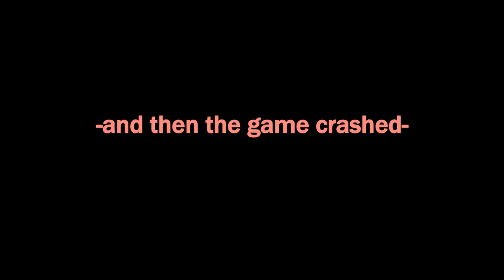Good Kids Play - Resident Evil 4 - Sode 3 (Pro Mode - Many Deaths Run - 16:15:48)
The legend of two-man grows in this head-popping sode, folks. We get to meet both professional handsome fella: Luis Pallegrisio, and the ever faithful merchant: Dr. Gun. I wish we actually called him that, god dammit, what a missed opportunity.